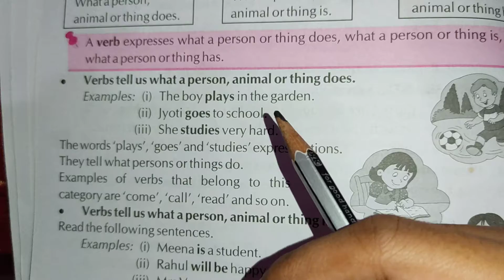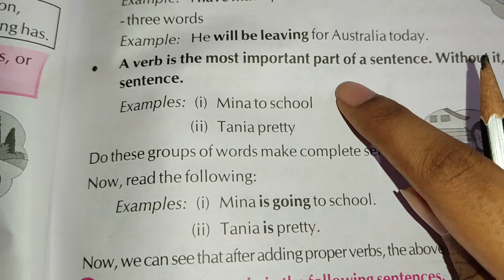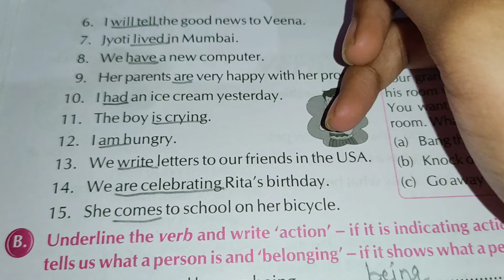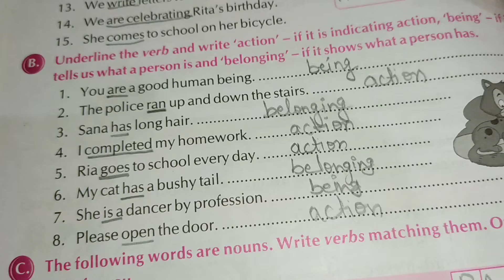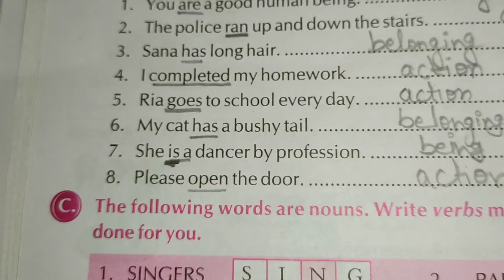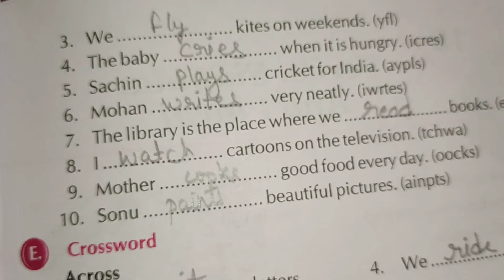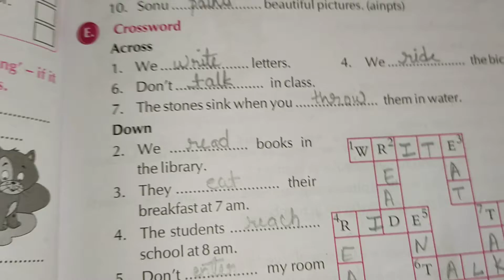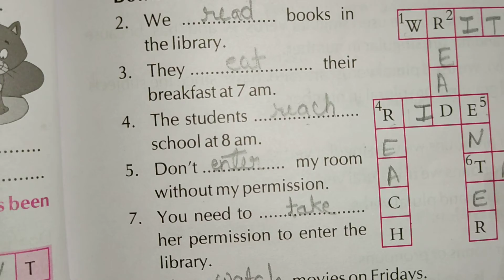Class- 4 | English Grammar Lesson-14 Verbs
English Grammar | Lesson-14 Verbs Explanation in hindi